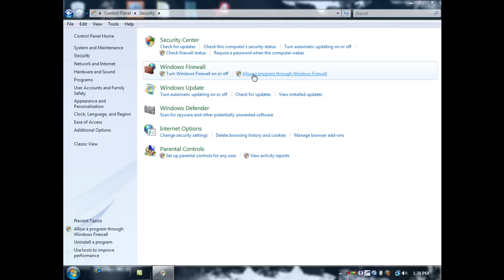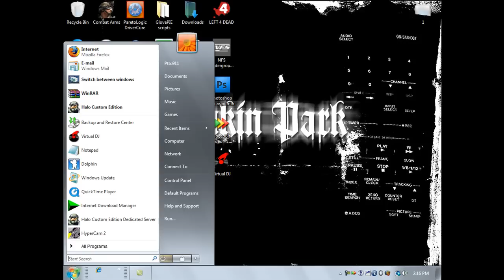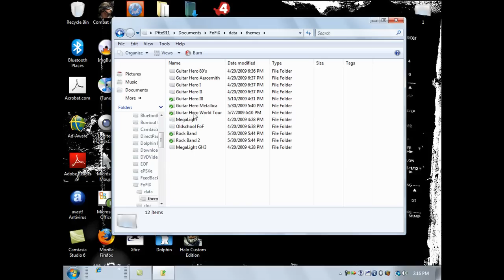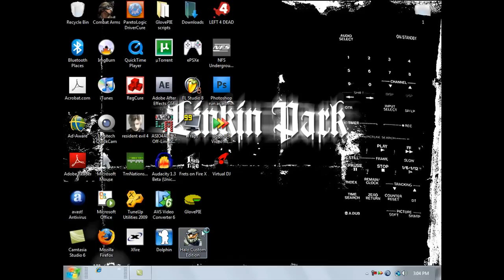How to solve problems with Frets on Fire X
Have you ever had issues with FoFix? This video shows how to fix them.